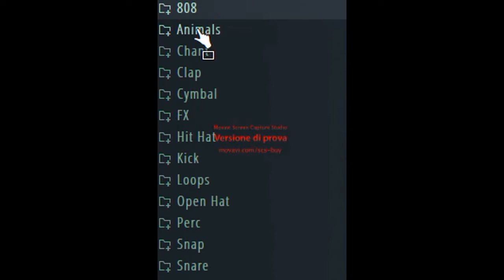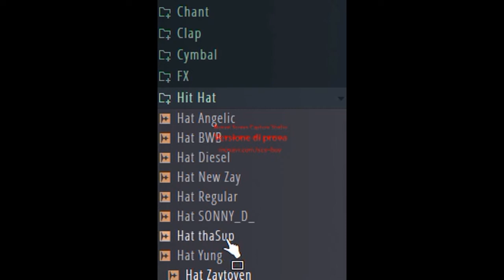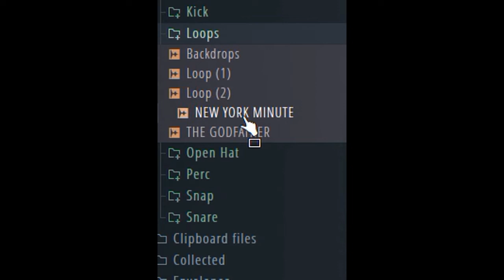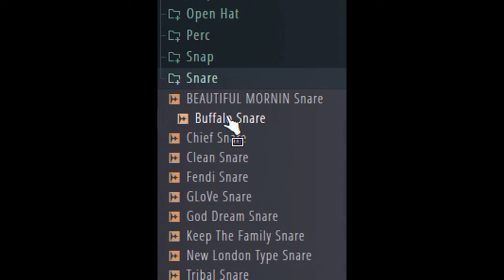TRAP DRUM KIT | 2018 | RARE | FREE DOWNLOAD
Content:

808 - 10
Animals FX - 10
Chant - 10
Clap - 10
Cymbal - 4
FX - 10
Hit Hat - 10
Kick - 10
Loops - 5
Open Hat - 10
Perc. - 10
Snap - 4
Snare - 10